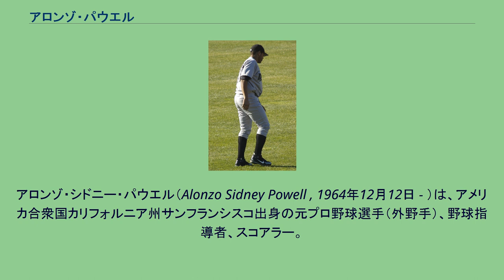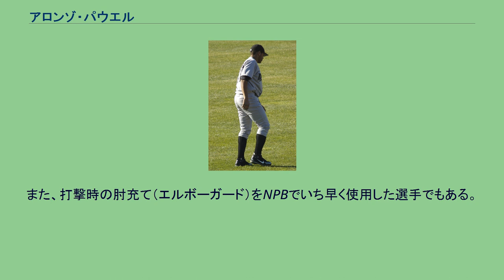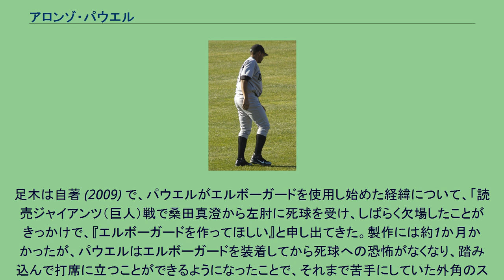アロンゾ・パウエル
アロンゾ・シドニー・パウエル（Alonzo Sidney Powell , 1964年12月12日 - ）は、アメリカ合衆国カリフォルニア州サンフランシスコ出身の元プロ野球選手（外野手）、野球指導者、スコアラー。
右投右打。
愛称は「ゾウさん」。
日本プロ野球 (NPB) 時代は1992年 - 1997年にかけて、セントラル・リーグ（セ・リーグ）の中日ドラゴンズで活躍。
中日ドラゴンズ時代（1992年 - 1997年）は、在籍6年間通算で632試合出場・打率.318・107本塁打・369打点を記録。
1993年 - 1996年には4年連続でセ・リーグのベストナインに選出され、1994年 - 1996年には3年連続でセ・リーグの首位打者を獲得した。
中日時代の通算安打数は765で、この記録は同球団の外国人選手としては、2016年時点で歴代最多記録である。
NPB史上初めて、3年連続で首位打者を獲得した外国人選手である。
また2019年シーズン終了時点で、セ・リーグで3年連続首位打者を獲得した打者はパウエル以外に、長嶋茂雄・王貞治の2人［ともに元読売ジャイアンツ（巨人）］のみである。
同時期にはパシフィック・リーグ（パ・リーグ）でもイチロー（オリックス・ブルーウェーブ）が3年連続で首位打者を獲得しており、2人はそれぞれ両リーグを代表する安打製造機として名を馳せた。
また、打撃時の肘充て（エルボーガード）をNPBでいち早く使用した選手でもある。
1983年にサンフランシスコ・ジャイアンツと契約してプロ入り。
マイナーリーグのA級 (1A) 時代にはインディアナポリス国際空港で荷物の積み下ろしのアルバイト（時給7ドル）をしていた。
1987年にモントリオール・エクスポズでメジャーデビュー。
1990年以降はマイナーリーグのAAA級 (3A) で打率3割を記録。
1991年はシアトル・マリナーズ傘下のAAA級カルガリー・キャノンズ (PCL) でプレーしていたが、53試合に出場して打率.375・7本塁打・43打点の成績を残した。
この活躍が認められ、シーズン途中でマリナーズに昇格し、メジャーで78試合に出場した。
1992年は最終段階でロースターから外れ、3A級カルガリーでプレーしていた。
来日から2年間 (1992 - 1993) 一方、セントラル・リーグ（セ・リーグ）の中日ドラゴンズは、1992年シーズンの開幕直前になって、外野手のマーク・ライアルがアメリカに帰国してしまう事態に見舞われた。
これは、ライアルが左膝半月板損傷の重傷を負っていることが判明したためである。
このため、渉外担当の足木敏郎は新外国人を獲得するため、飯田幸夫調査役とともに渡米して新外国人の調査を行った。
そのような中、球団OBのケン・モッカに「今からでも獲得できる日本向けの選手はいないか？」と相談したところ、前年から注目していたパウエルを紹介された。
パウエルは当時、まだ27歳と若く、メジャー再昇格を諦めていなかったが、阪神タイガースでプレーしたセシル・フィルダーら、日本球界で活躍した先輩たちから「日本に行けるならチャンスだ」と聞かされ、来日を決断した。
足木はパウエルについて調査した結果、「日本向きの打者で、本人も日本でのプレーを希望している」という情報を得たため、代理人を通してマリナーズ球団および本人と交渉し、同年4月30日に入団が決定。
日米両リーグおよびコミッショナーを通じて正式に獲得手続きが行われ、同年5月14日に支配下選手登録および一軍選手登録の手続きが行われた。
年俸は35万ドル（約4,550万円ないし約4,700万円）・背番号は30で、球団および高木守道監督はパウエルに対し、「クリーンアップを打てる選手」と期待を掛け、主砲・落合博満の前後を打たせることを構想していた。
また、リハビリ中のライアルが復帰してからはパウエルをライアルと併用する方針だったが、ライアルの代理人が金銭面などで球団にクレームをつけたため、球団側は6月1日付でライアルをウェイバー公示する手続きを取った。
入団から約3週間後の5月13日に来日すると、同月19日に広島...